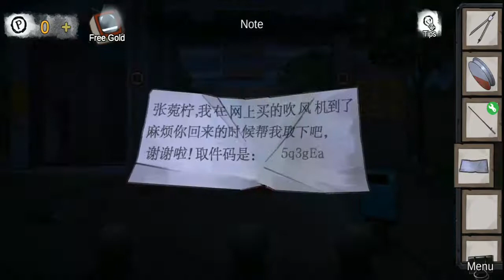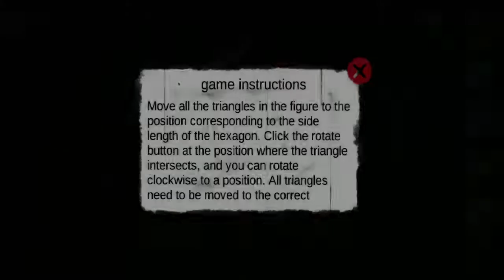Hospital Escape by Jusha Gameplay Walkthrough || Zhang Wanning Case Part 1 || Room Escape Game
"Hospital Escape" is a first-person interactive plot puzzle game. The player will act as a psychologist, searching for the body of consciousness in the patient's subconscious. Players can collect clues to understand the incentives of the illness, and finally do their best to restore the patient's consciousness, and in the process explore the truth about the death of their parents.